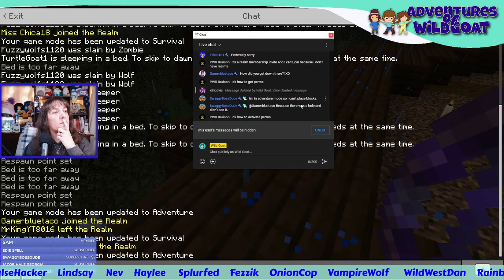Hive Minigame Night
Let's play some classics and check out some new fun too!

I cannot wait to see you there!

FNACraft:
    Java Minecraft Server
    IP: FNACraft.fun

!hi
!love
!help
!fna
!merch
!time
!uptime
!phone
!welcome
!goat - cost tincans
!tankee